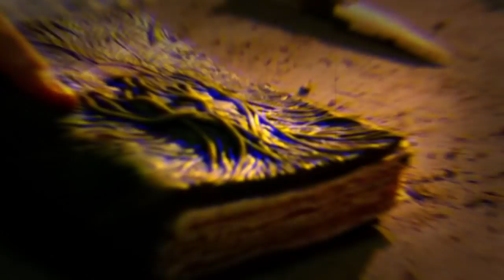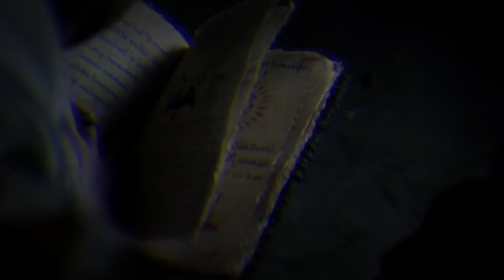សម្រាយរឿង🔥៖ គ្នា8នាក់ ស្លាប់ទាំងអស់នៅសល់តែម្នាក់គត់